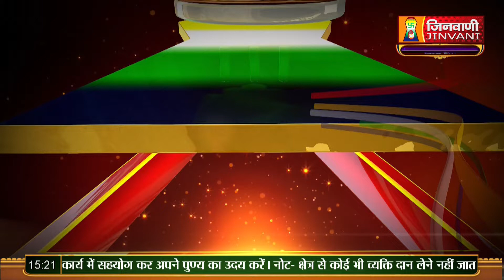Sandhan Sagar Ji, Durlab Sagar Ji Maharaj Vol 830 | 10 Jan 24 | Pravachan Jinvani Channel (A010691)